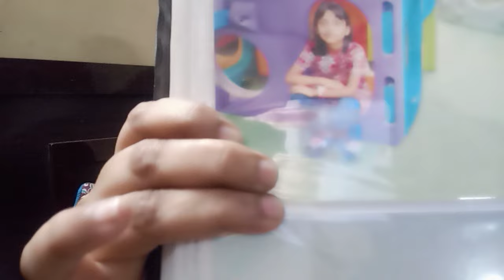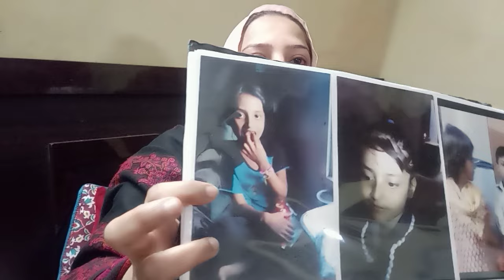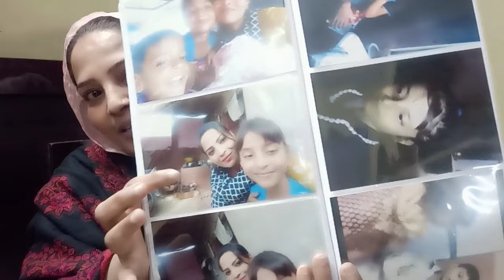Meri Bari Beti ki Death kese hoi😭| Meri Ghalti se hoa Sab😢| Zoha Beauty Vlog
Meri Bari beti ko Kiya hoa tha kese uski death hoi complete video

Snappy Girls
snappy Girls

Zoha Beauty Vlog, zoha beauty vlog, Family Vlog